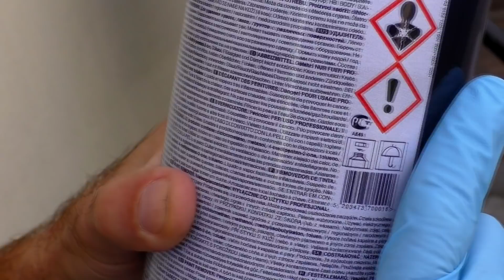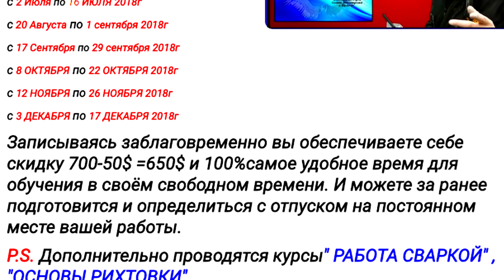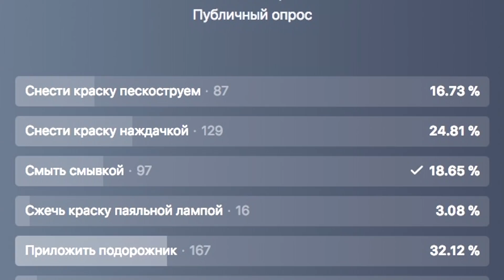РЖАВЧИНА под краской. Чем удалить краску. Как убрать ржавчину